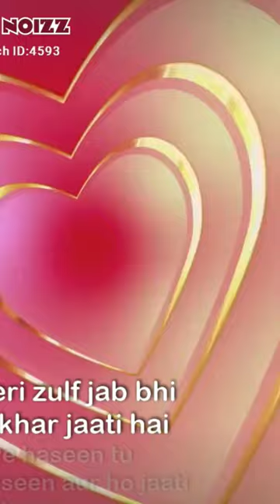December 18, 2022